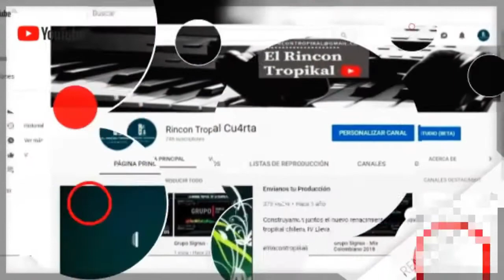Paskual y su Alegria - En Vivo Mix Mexico